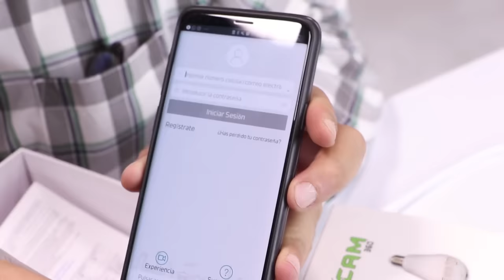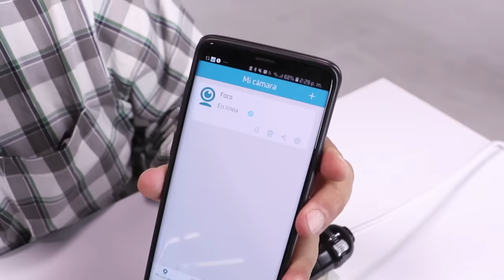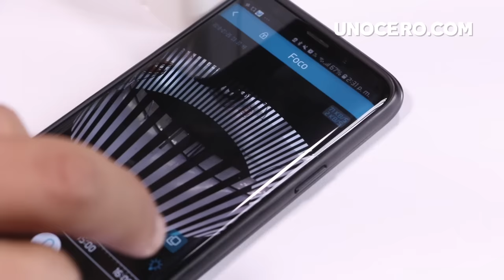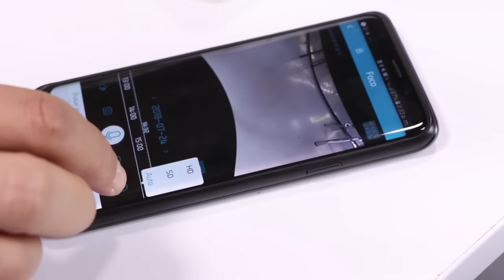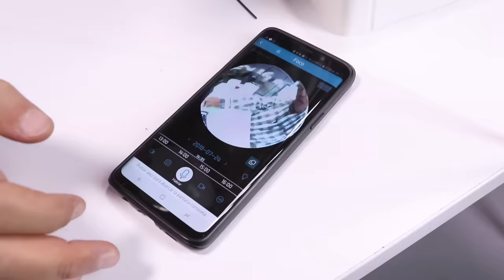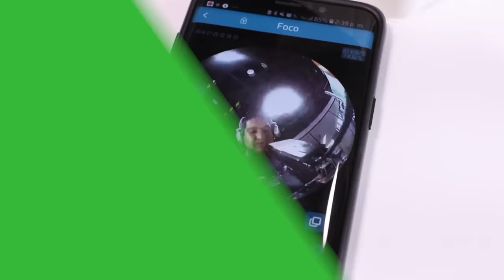Unboxing Conocimos la FocoCam, la bombilla espía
La FocoCam es un dispositivo oculto para vigilancia que cuenta con cámara inteligente y una app para administrarlo remotamente y contar con imagen en tiempo real.